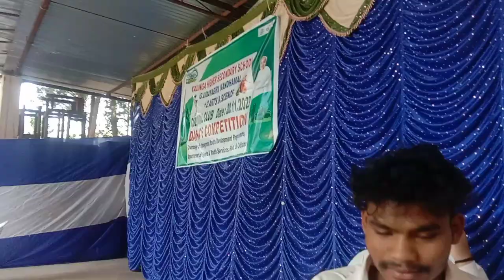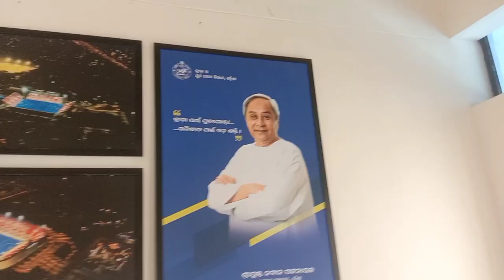K M V College Dance Competition | N Gudu